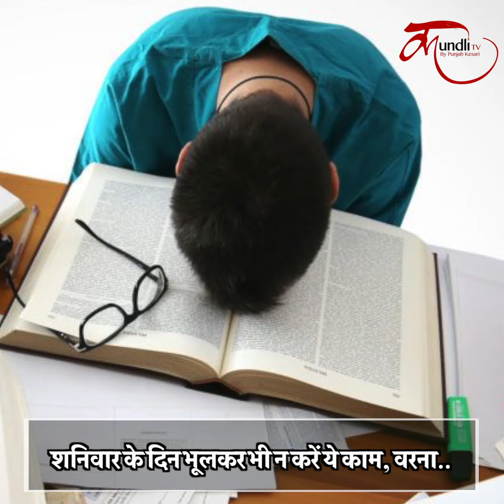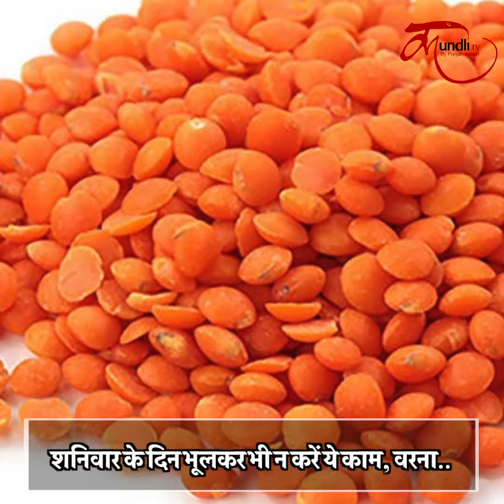Shanivar Ke Din Kya Na Kare | शनिवार के दिन भूलकर भी न करें ये काम, वरना...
शनिवार के दिन भूलकर भी न करें ये काम, वरना...